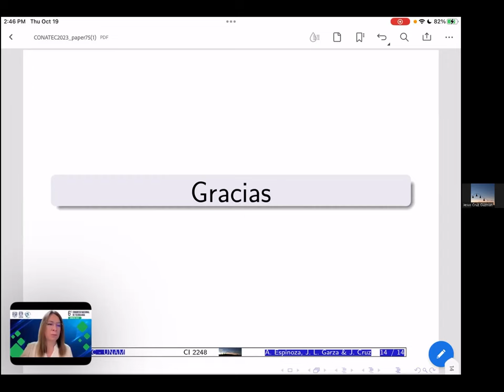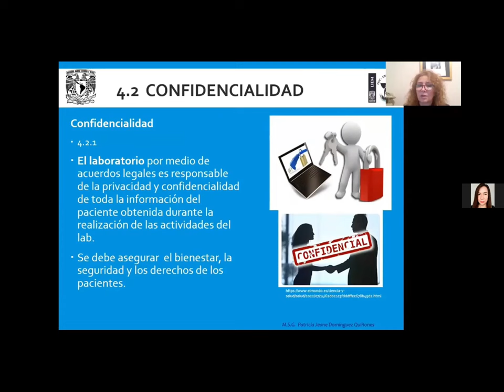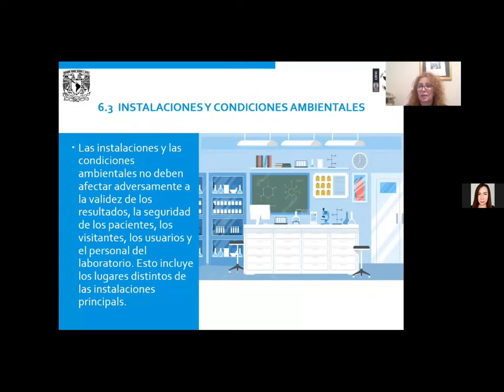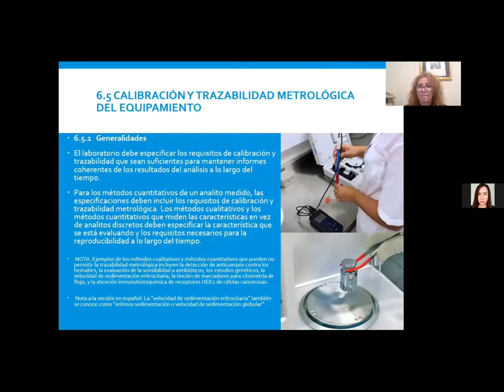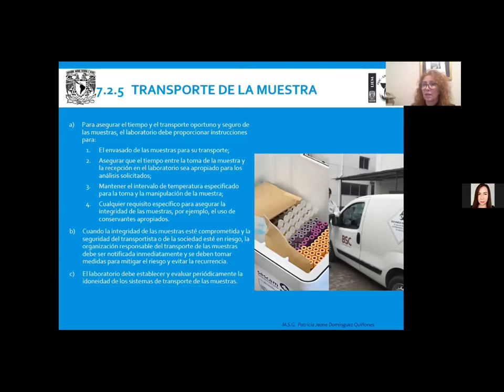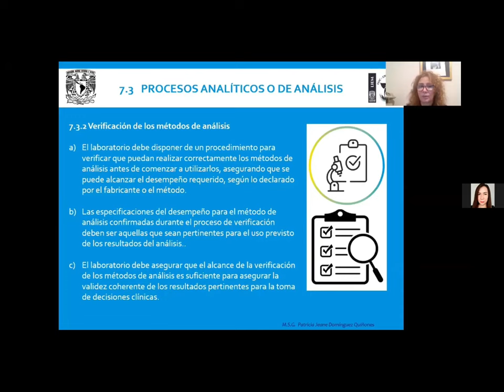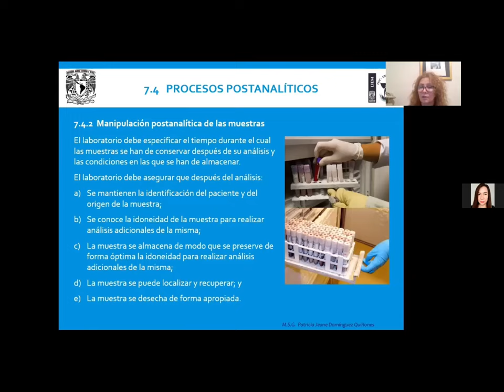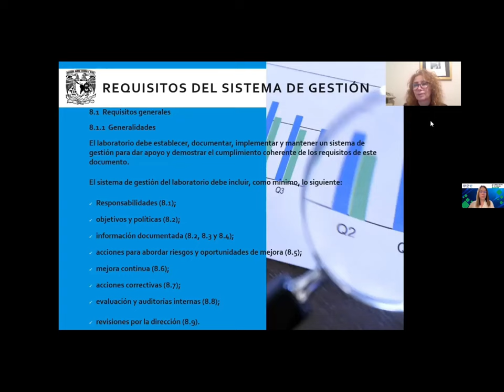Curso: ISO 15189:2022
Autora: Patricia Jeane Domínguez-Quiñones.

FORMA SUGERIDA DE CITAR:
Domínguez-Quiñones, P. J. (2023). Curso: ISO 15189:2022. 6º Congreso Nacional de Tecnología (CONATEC 2023). Facultad de Estudios Superiores Cuautitlán. UNAM.